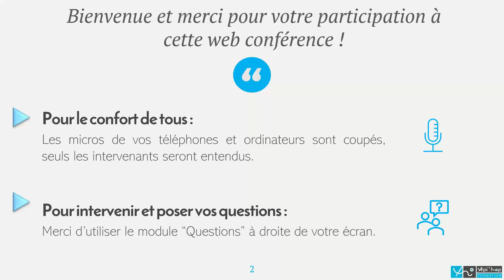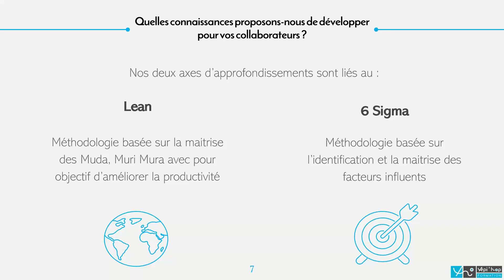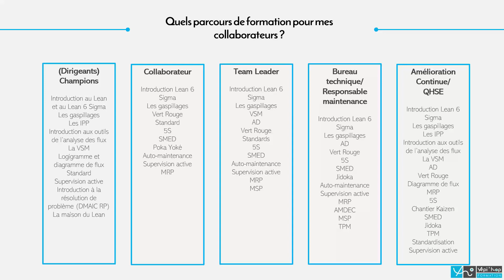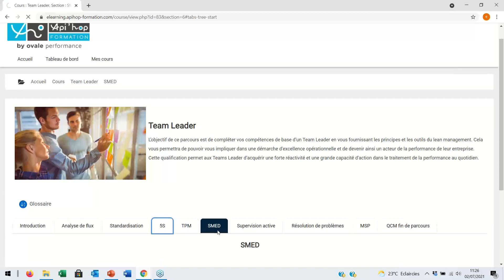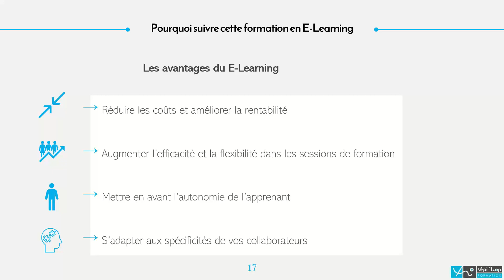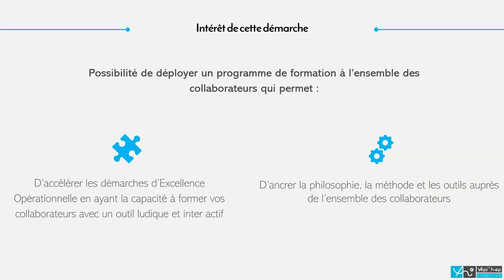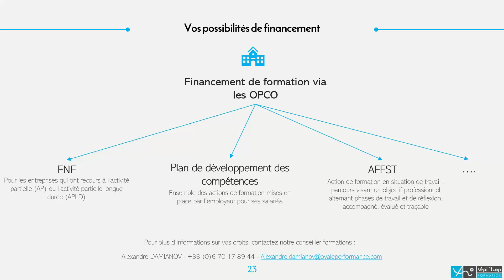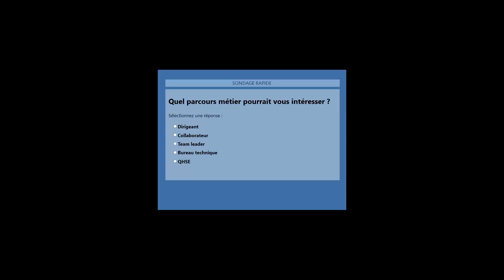Web conférence : Parcours métiers ou comment améliorer mes compétences et mon employabilité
Retrouvez notre Webinaire qui s'est déroulé le vendredi 02 juillet 2021 sur nos parcours métiers présenté par nos experts Emmanuel DELMAS et Rym BOUHJAR